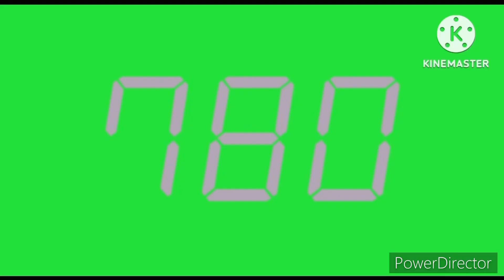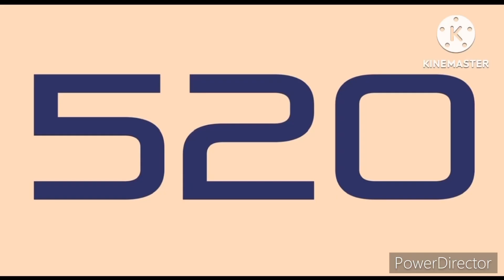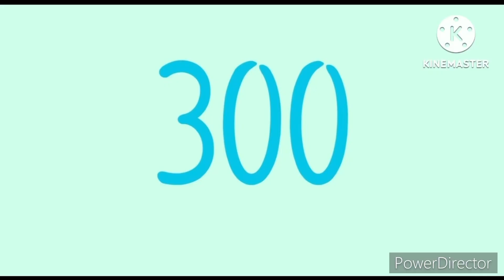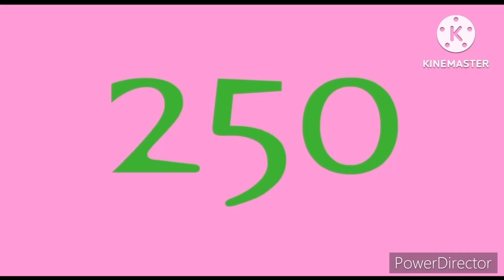Numbers 1000 to 0